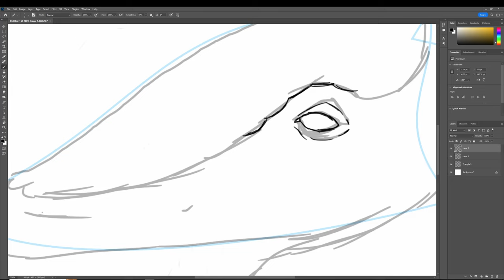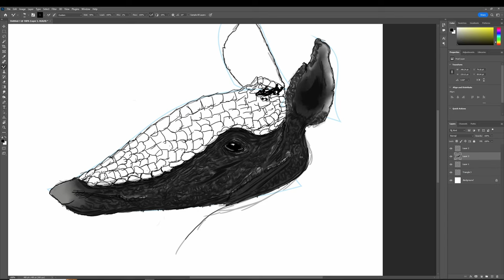Inktober 2022 - Day 15 - Armadillo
A digital painting for this year's Inktober. Day Fifteens prompt is Armadillo .  Crunchy on the outside, smooth on the inside.